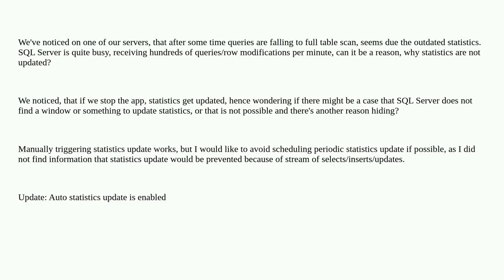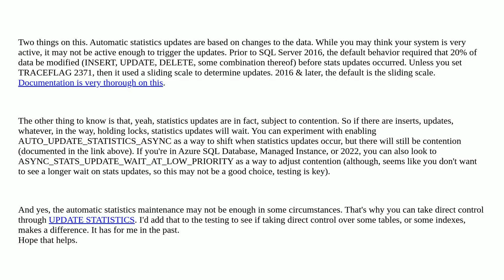Can SQL server not update statistics because of being too busy to do that?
A special thanks goes out to the community

  sql-server index-statistics